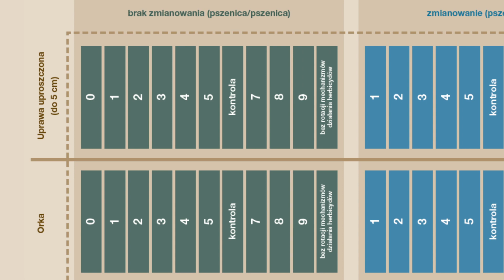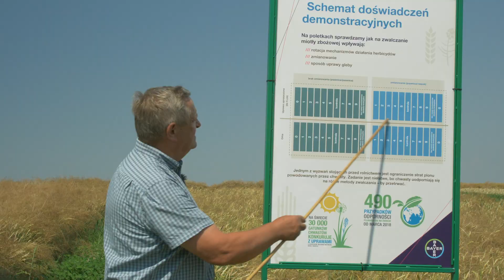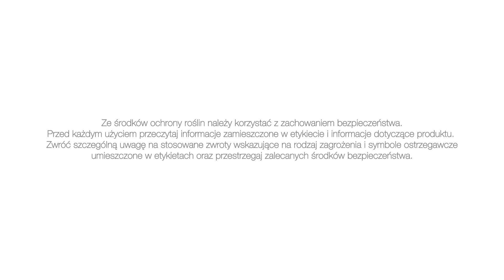Odporne chwasty w natarciu! Czy da się uratować pole?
Jeśli Twoje pole opanowała uodporniona miotła zbożowa – spokojnie, jeszcze nie wszystko stracone! Podamy Ci niezawodny sposób na doprowadzenie Twoich pól do porządku. Podsumowujemy pięcioletnie badania nad odpornością chwastów w Paluzach.